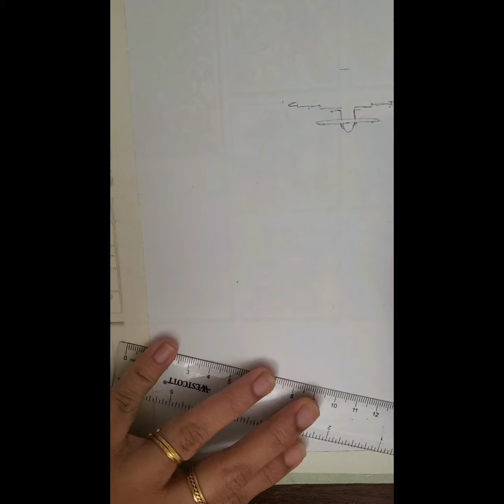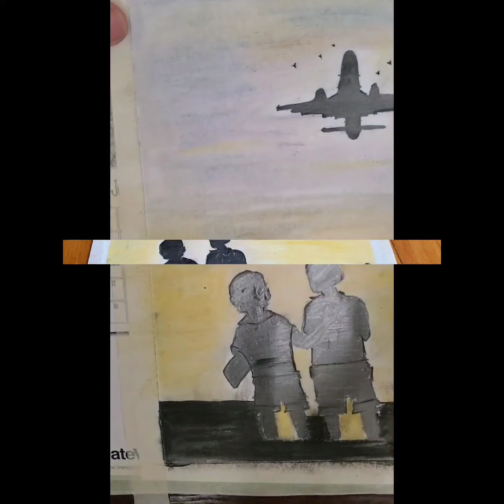Dream High - Drawing using Oil pastels.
Hello Friends ,
In this video I drew  a beautiful scenery using oil pastel and sketched a flight scene viewed by kids who where playing cricket.